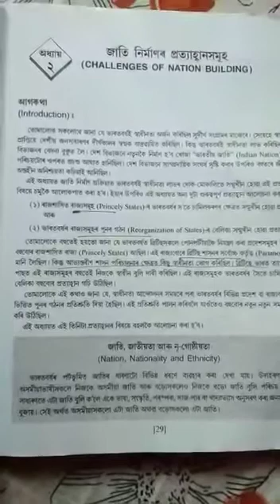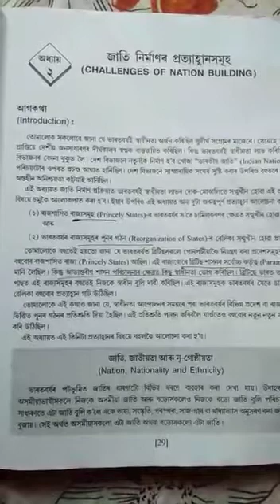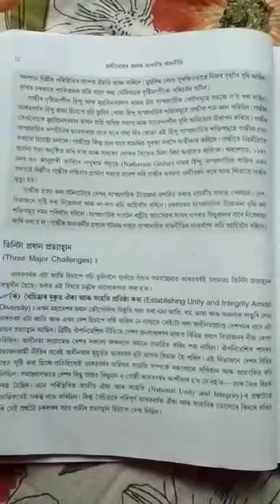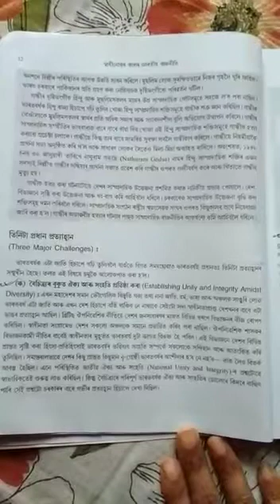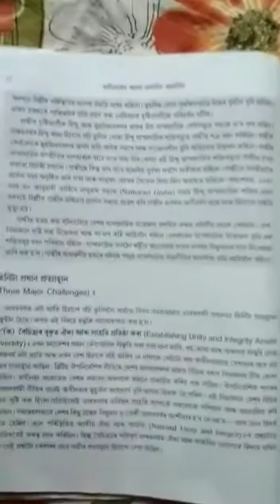Class 12 Political Science, Lesson 1,Challenges of Nation Building By Nibedita Sen